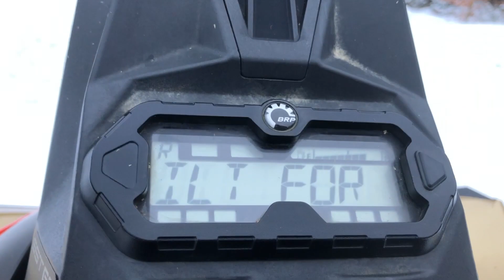We're Built For This (Can Am Renegades & Outlander XMRs)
Little throwback to a ride with @nosatvs and @ehtv last fall, It was a cold day in hell but the skeg was still flyin, hope you guys like it.

Skeg
Atvs
CanAm
Xmr
Ostacruiser
Ehtv
Offroad
Outdoors
4x4